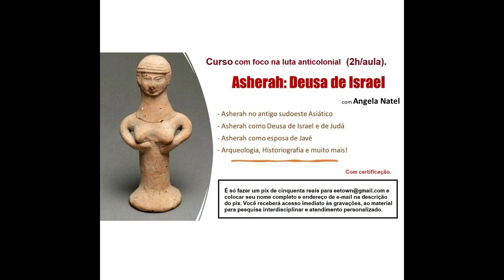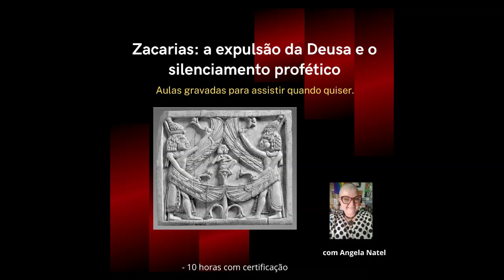"Deusas, loucas e feiticeiras: as mulheres nos textos bíblicos." Saiba mais na descrição.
10 horas com certificação – aulas gravadas para assistir quando quiser.

Conteúdo
Neste curso iremos examinar as narrativas, tradições e personagens femininas do Antigo Testamento (Bíblia Hebraica), em perspectiva sócio literária dentro da metodologia histórico-crítica indiciária.
Trabalharemos os elementos linguísticos dos textos em língua hebraica, com análise de como são caracterizadas as personagens, aprofundamento da sua complexidade moral e como a interpretação destas personagens influencia na compreensão dos textos dentro do contexto de sua redação, bem como as construções em torno das tradições a respeito das mulheres debaixo de uma narrativa patriarcal, sacerdotal, misógina e ideologicamente monolátrica, as diferenças textuais, inserções redacionais e intenções sócio-históricas nessas narrativas.

Venha compreender melhor Eva, Saray, Miriã, Débora, Jael, Tamar, Raabe, Rute, Bate-Seba, Jezabel e as Deusas em torno dessas figuras essenciais para o entendimento dos processos de violência e silenciamento na redação dos textos da Bíblia Hebraica (Antigo Testamento).

– 9 horas de aulas gravadas para acesso dos alunos, distribuídas em 3 momentos de 3 horas cada em estilo de conferência, mais orientação de leitura e análise dos textos para atividades entre as aulas, mais discussão em grupo.

O curso inclui:
– Atendimento personalizado.

PARA RECEBER O ACESSO AO PACOTE COMPLETO EM SEU E-MAIL: Para acessar este curso, é só enviar um pix de 112 reais e colocar seu nome completo e endereço de e-mail na descrição do pagamento (ou enviar comprovante por e-mail).
Formas de pagamento:

2. PicPay: @angelanatel
3. Mercado Pago (nesse caso acrescentando 5 reais ao valor total do curso)

Obrigada.

FORMAS DE PAGAMENTO:
2. PicPay: @angelanatel
3. Mercado Pago (nesse caso acrescentando 5 reais ao valor total)